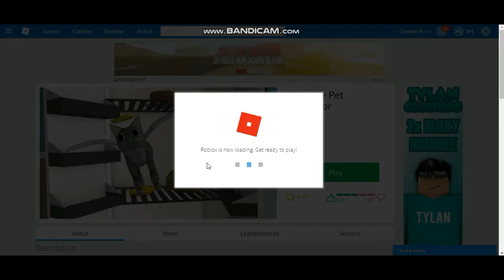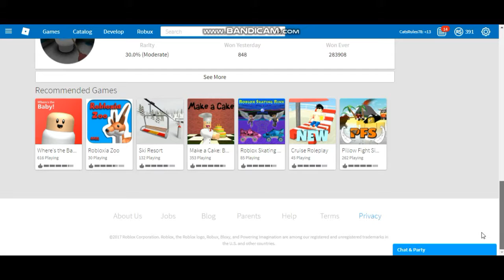THE WORST SIMULATOR ON ROBLOX! (Gameplay #2)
I play the worst game. Yay!

if we don't I will quit youtube.

Stay Extreme